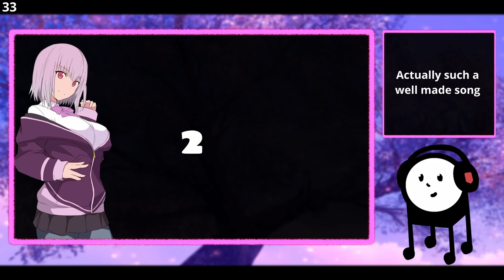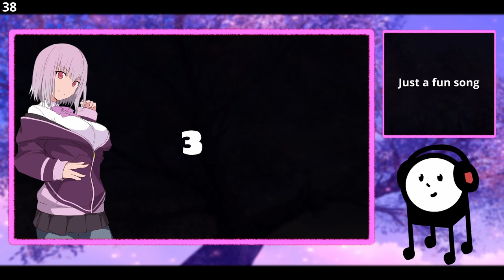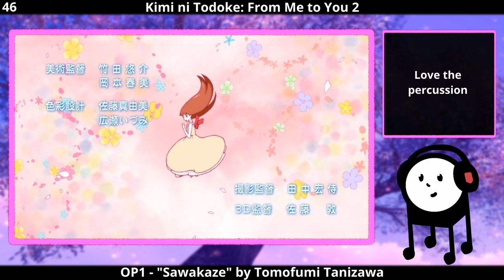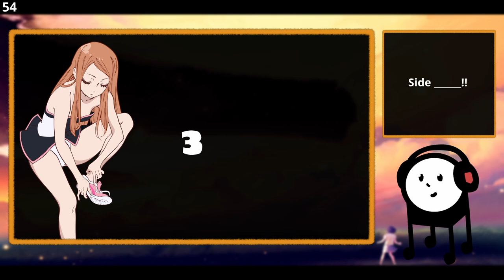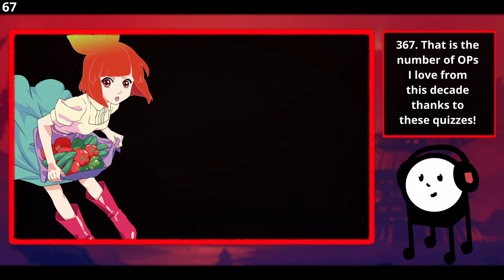Anilists' Favorites! CHALLENGE QUIZ! [80 SONG ANIME OPENING QUIZ] [HARD]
Try to guess the anime by listening to my favorite OPs of the 2010s!

thumbnail picture by magentaanbu
outro music from streambeats